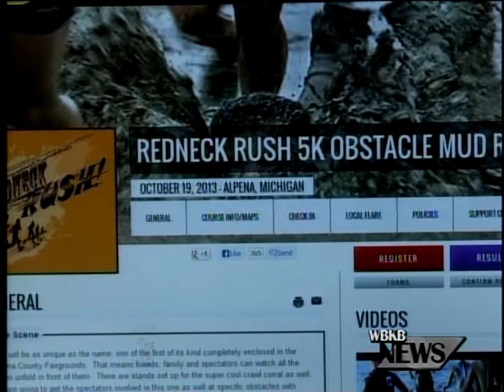Redneck Rush Coming to Alpena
Wings Over Alpena is busy preparing for its show next year, hosting a 5--K obstacle course event unlike any other.